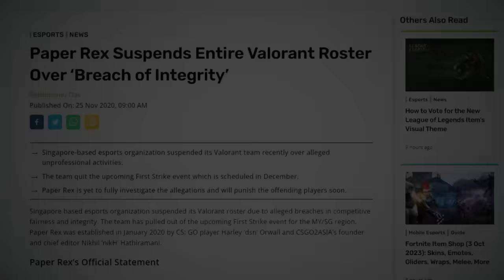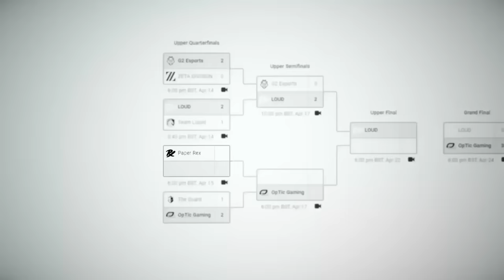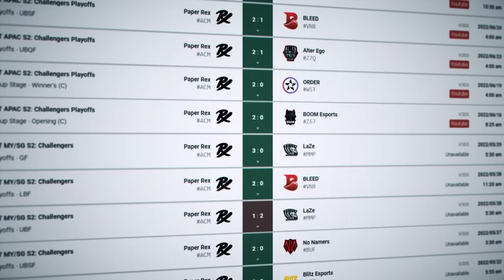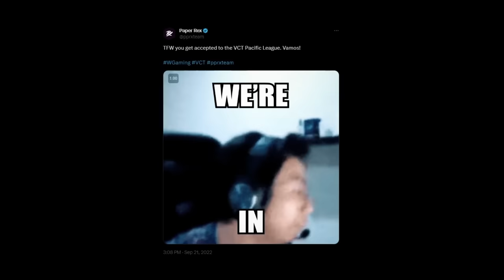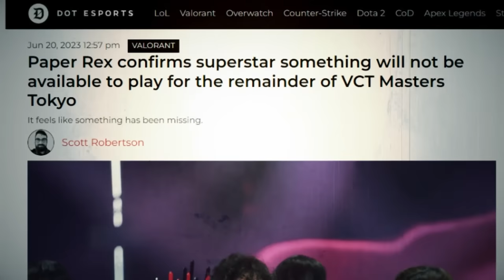The Sad Story of Paper Rex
After four long and uncertain months without fielding a team, Paper Rex emerged from the shadows, ready to rewrite their destiny. But what they did next was nothing short of audacious. They made a seismic shift by transitioning their entire (CS:GO) roster to Valorant, with Benkai, Tommy, D4v4i, Forsaken and Mindfreak. It was a gamble of epic proportions, as the new roster had never played Valorant at the highest level. The stakes were high.

Pick over / unders on your favorite VCT players. Mix & match VCT, CSGO, CDL, NBA, NHL, and more.